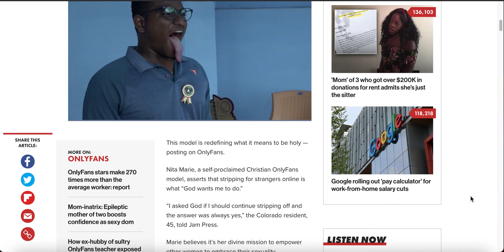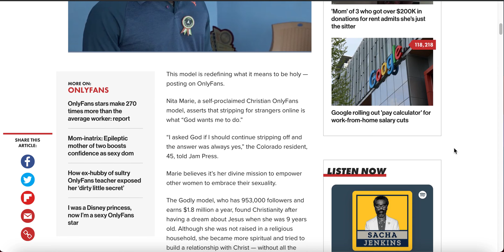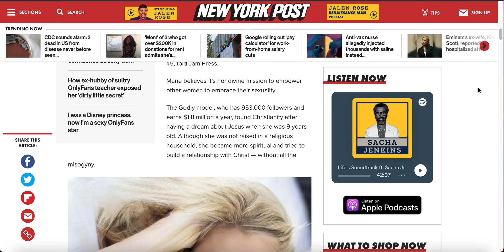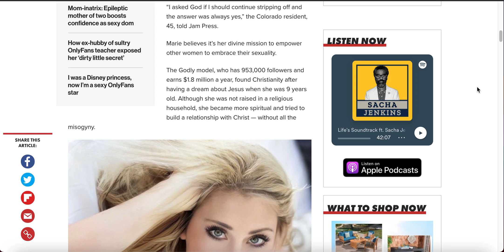ONLYFANS MODEL STRIPS FOR GOD